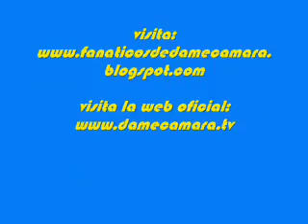Alvaro entrevistando a Analía